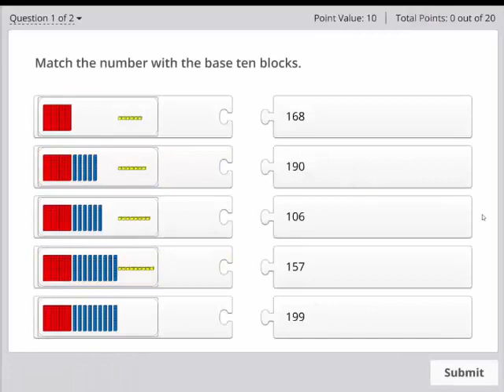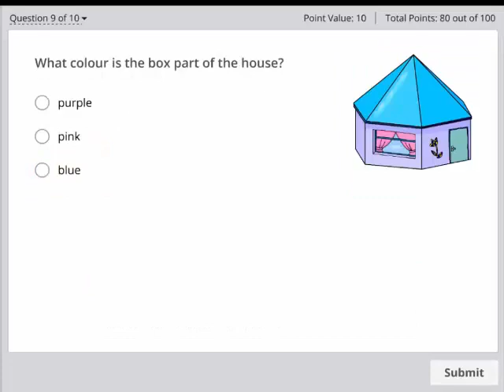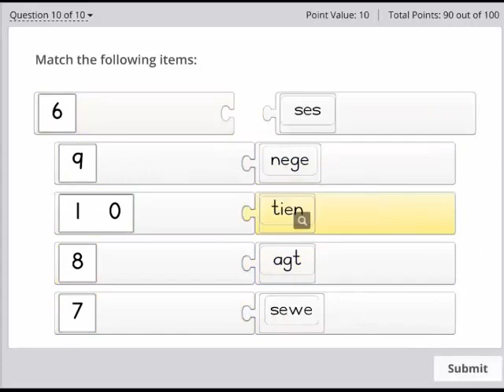Interactive maths learning